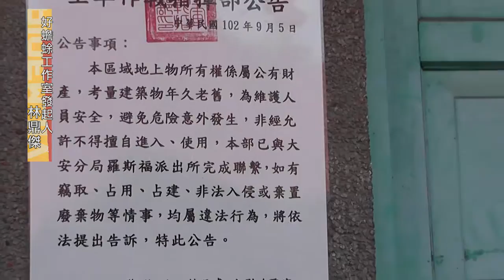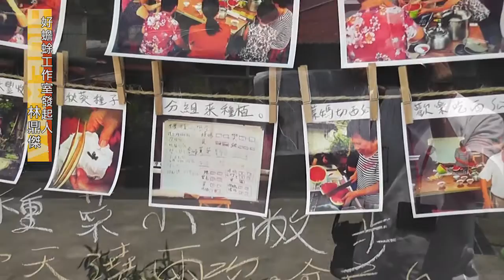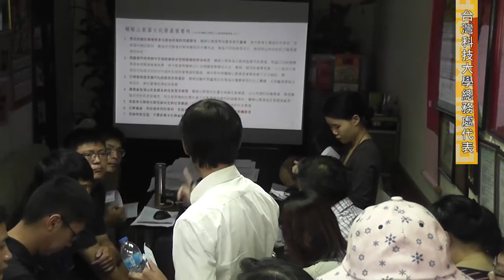2015.08.03 公館蟾蜍山文化保存區 各地主單位仍無共識